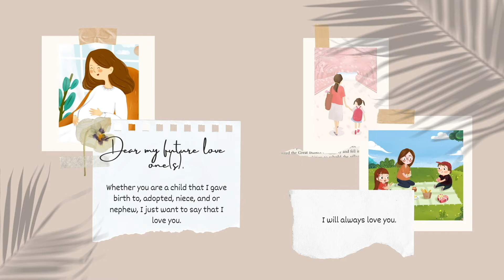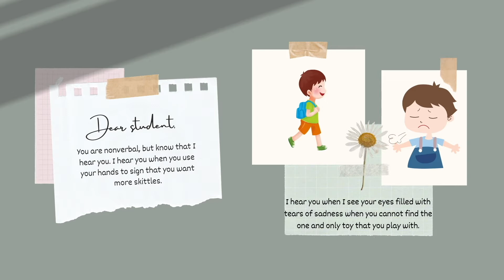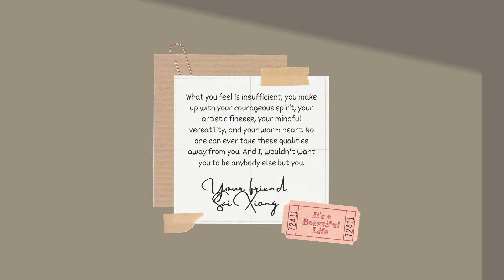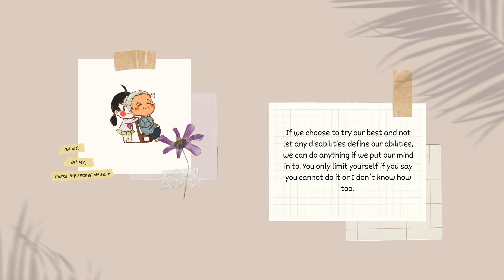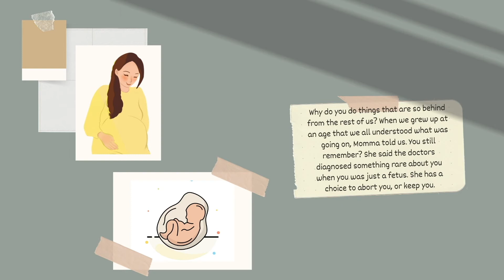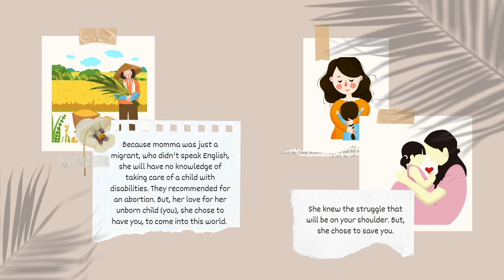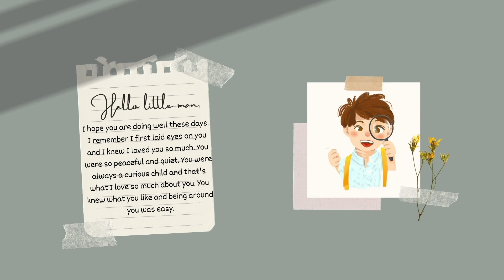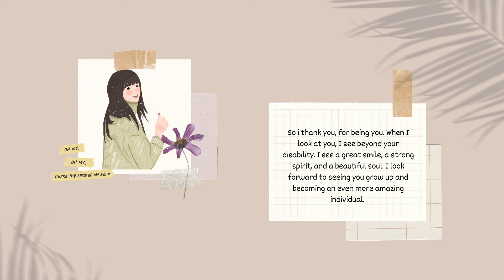HYPU Story Cloth Circles "Dear My Child"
The purpose of this video is to encourage loved ones to express their feelings, and empower individuals with disabilities and the Hmong community about developmental disabilities.